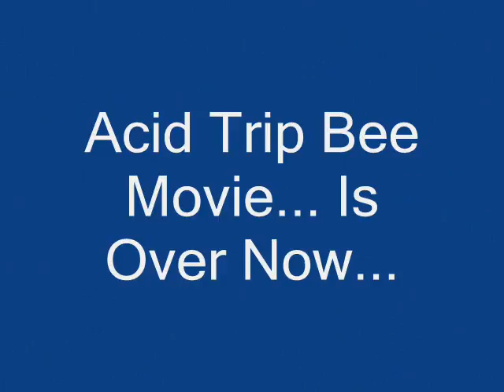Acid Trip Bee Movie!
Random edited video I did about a bee... that was.. obviously dead in my pool.